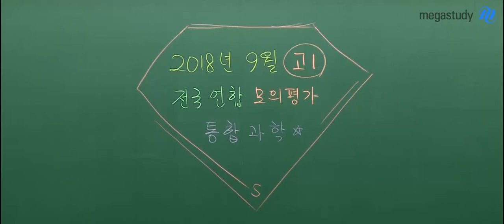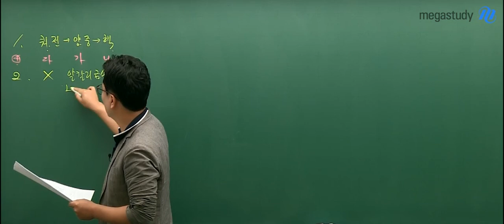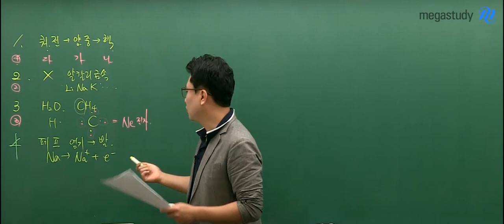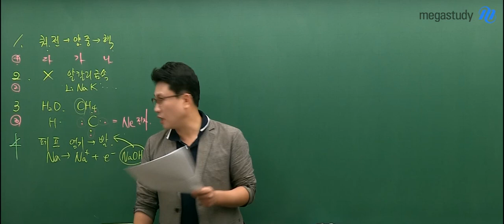[메가스터디] 고1 9월 모의고사 통합과학 해설강의_박선오선생님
고1 친구들, 이번 9월 모의고사 잘 봤나요?
명쾌한 통합과학, 박선오 선생님의 해설강의를 통해 9월 모의고사를 체크해보세요. 화이팅!